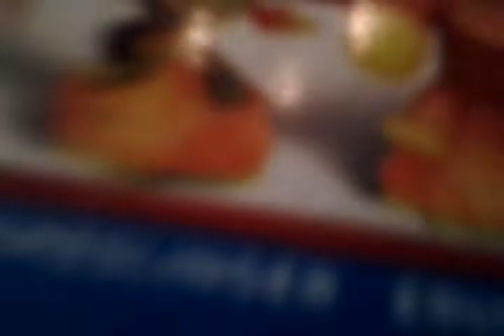The 3D facebook rap werid